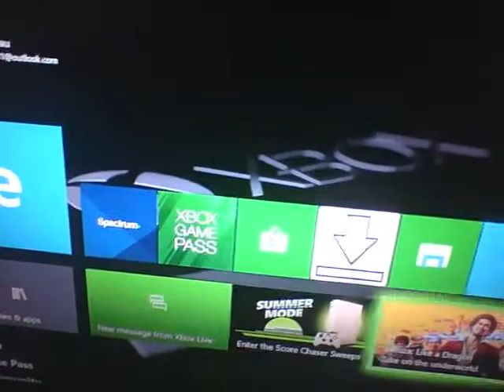XBOX 1 Stick drift on Elite control 2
the manufacture flaw hits again another $150 control bites the dust